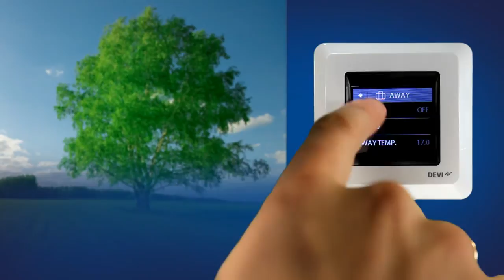DEVIreg Touch Thermostat Simple Setup video - Touch Screen!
A simple and clear video of how to set up and customize the settings for the underfloor heating when using the latest from Danfoss, the DEVIreg Touch thermostat. It's all touch screen - easy to set up, easy to change settings, and very simple to control the settings / change the settings either via the iPhone app or via the internet, remotely!

DEVI Intelligent Solutions with Lasting Effect.
Touchdown on the easiest to use floor heating controller!
You can correctly and properly set up the thermostat in 30 seconds.
Fit the DEVIreg Touch into any frame system!
Troubleshooting: from 1000km away, over the internet, you can troubleshoot the thermostat.
The DEVIreg Touch thermostat will help you stop wasting energy when you are away - you can set up the away time, and it will make sure no energy is wasted!
Smart. Easy. Reliable.